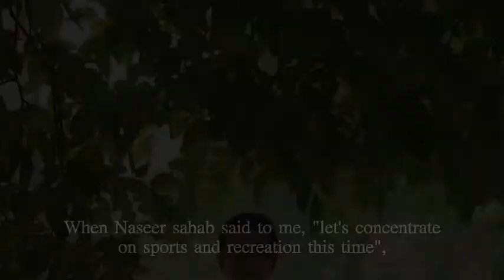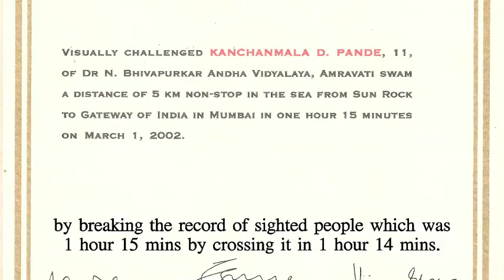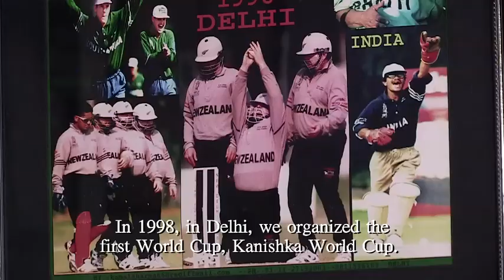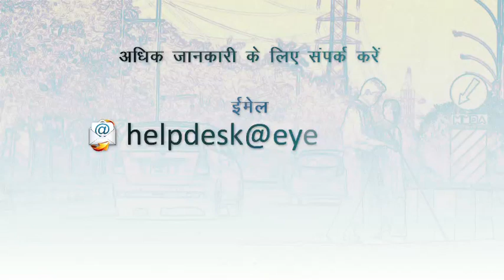Nazar Ya Nazariya Episode 10 Sports & Recreation Short Version with Subtitle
Keeping a child away from the field of sports will hinder the development of his personality. But visually impaired children often experience this. This episode feature Charudatta Jadhav a Chess Player, Kanchanmala Pande an international swimmer and George Abraham CEO of Score Foundation. Snatching the right to play from any child amounts to inhibiting his personality from developing. The need is for a little innovation and to keep an open mind.